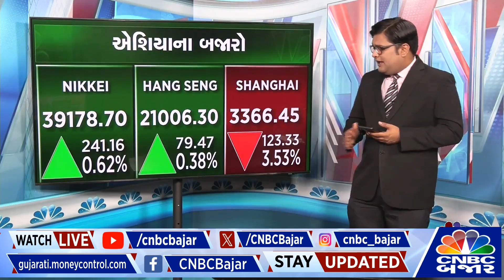Global Market Indices: China ના રાહત પેકેજથી બજાર નિરાશ | 2008 બાદથી સૌથી મોટો ઘટાડો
ચીનના રાહત પેકેજથી બજાર નિરાશ, 2008 બાદથી એક દિવસમાં સૌથી મોટો ઘટાડો નોંધાયો